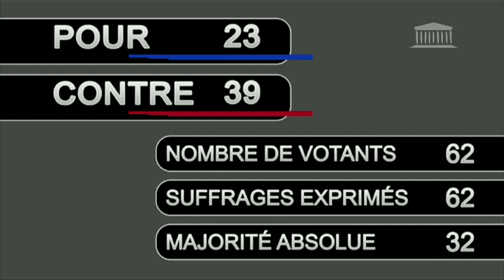Maintenir la publicité des audiences et garantir l'accès au juge pour les justiciables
[Assemblée nationale - Projet de loi justice]

Avec l'Article 13, Nicole Belloubet éloigne encore le justiciable du juge.

Cet article prévoit :

➡️La suppression de l'audience publique et la possibilité pour le juge de statuer sur les pièces transmises sur le règlement de litiges en accord  avec les parties sans possibilité pour l'une des deux parties de demander finalement une audience durant le traitement de la procédure.

➡️La dématérialisation pourra être intégrale pour les litiges inférieurs à un montant défini par le conseil d'Etat.

Cette transformation touche une grande partie des procédures civiles. L'audience publique garantit la transparence du système judiciaire et laisse la possibilité au justiciable d'assister au jugement. Pour faire face à la pénurie de magistrats, on multiplie les usines à gaz au mépris de la qualité du service public. L'autorité de la chose jugée souffrira de sa déshumanisation et de sa dépersonnalisation.